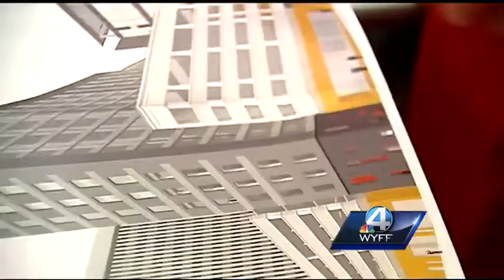New downtown Greenville hotel announced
The McKibbon Hotel Group announced Aloft Hotel, scheduled to open in early 2015 on Laurens Street, facing the newly renovated plaza formerly known as Piazza Bergamo.